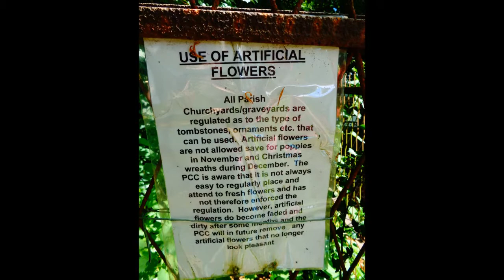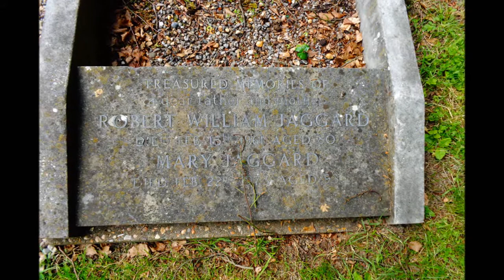Stetchworth Re Visit, 'Churchyard Extension' by Sheila, June 8, 2014